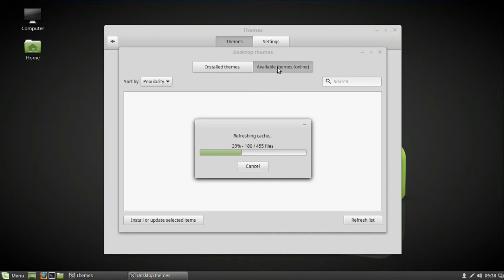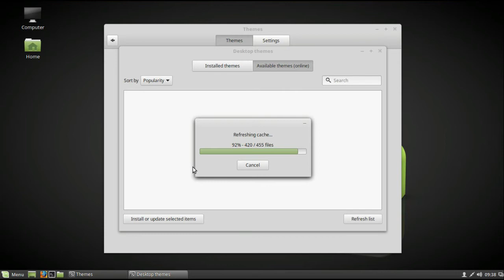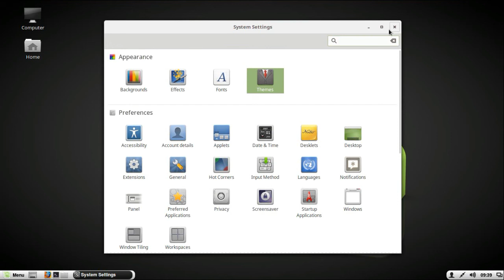How to Install Themes on Linux Mint 18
This video will show you how to customize and enhance the Cinnamon desktop environment of  Linux Mint.